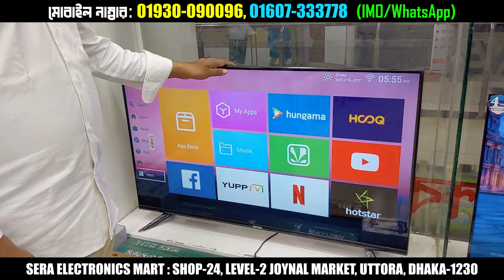4k Smart TV Price In Bangladesh 2024 | Android TV Price In Bangladesh 2024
4k Smart TV Price In Bangladesh 2024 | TV Price In Bangladesh | Android TV Price In Bangladesh 2024

Smart TV Price In Bangladesh🔥 Haier Tv Price in Bangladesh 2023 | Haier TV Price In BD | 4K Tv Price

Haier tv price in Bangladesh, Haier tv price in Bangladesh 2023, Haier 43 inch tv price in Bangladesh, Haier smart tv price in Bangladesh, television price in Bangladesh, Haier led tv 32 inch price in Bangladesh, Haier tv 32 inch price in Bangladesh

4k smart tv price bangladesh 2023 | tv price in bangladesh 2023 | smart tv price in bangladesh 2023

SERA ELECTRONICS MART
SHOP-24, LEVEL-2 JOYNAL MARKET,
HOUSE BUILDING UTTORA, DHAKA-1230

smart tv
led tv
4k smart tv price in bangladesh
vision tv
vision led tv
android tv
android tv price in bangladesh
tv price
টিভির দাম